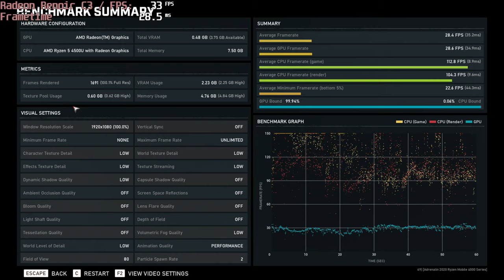🎮 AMD Radeon RX Vega 6 (Renoir C3) - Gears 5 gameplay benchmarks (1080p)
📈 Average: Low - 28 fps [0:04]; Medium - 19 fps [1:43]

💻 Test Configuration:
• 8 GB RAM
• External Monitor

✅ LaptopMedia.com